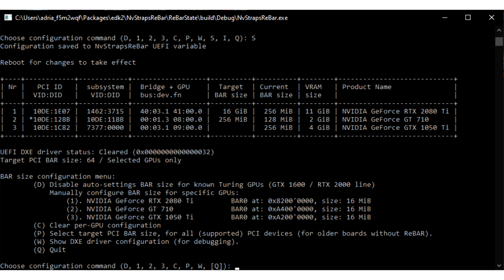NVIDIA GeForce RTX 20 and GTX 16 Turing GPUs Get Unofficial Resizable BAR Support